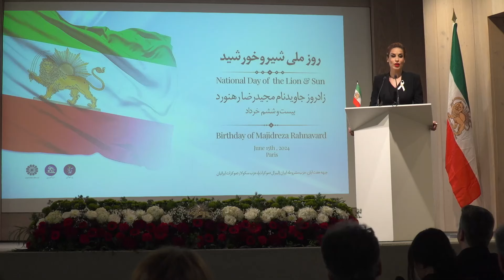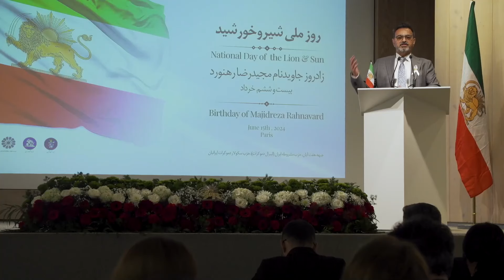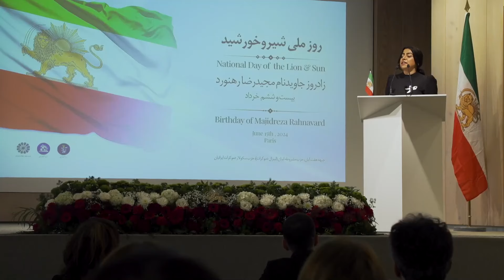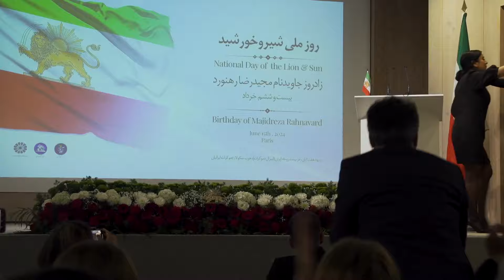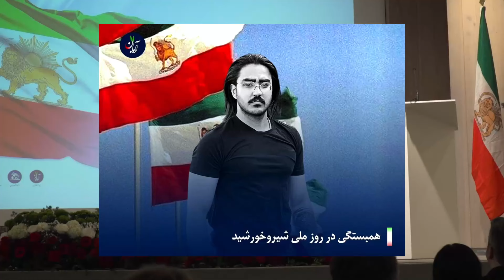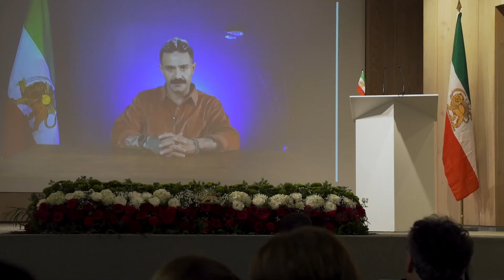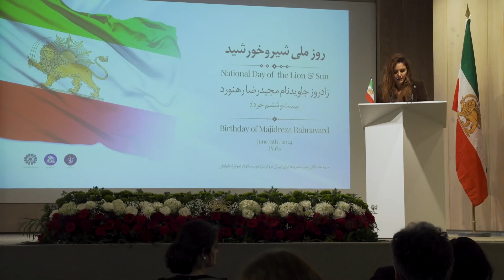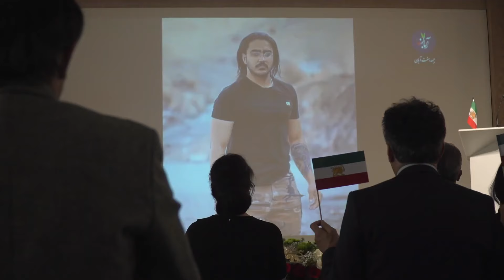چالش - قسمت یکصد و هشتاد و هشت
مراسم بزرگداشت روز ملی شیر و خورشید، شنبه 26 خرداد 1403 برابر با 15 ژوئن، به مناسبت زادروز مجیدرضا رهنورد